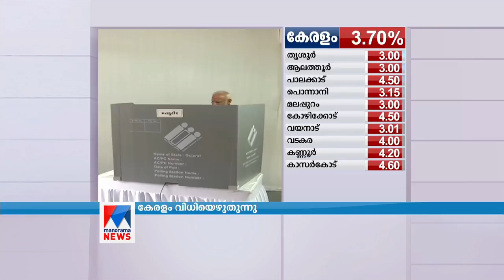പിഎസ് ശ്രീധരൻ പിള്ള സംസാരിക്കുന്നു | P S Sreedharan Pillai